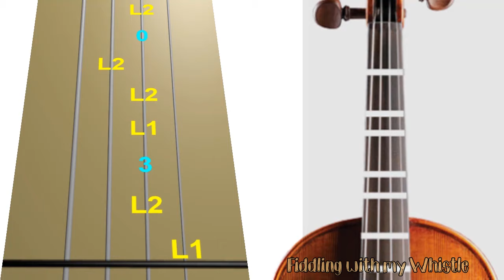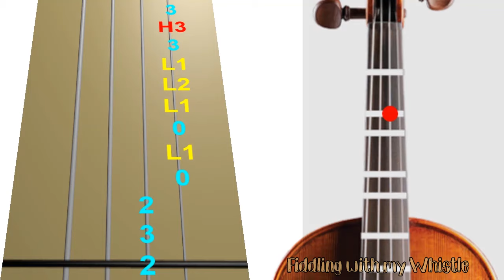Der Holle Rache (Queen of the Night ) - Magic Flute - Mozart - Violin - Play Along Tab Tutorial